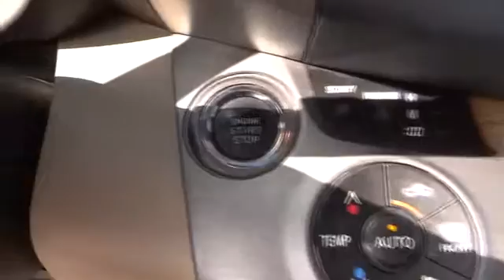2010 Toyota RAV4 Pharr McAllen Harlingen Edinburg Mission Pharr TX T21857A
2010 Toyota RAV4 Ltd - Stock#: T21857A - VIN#: 2T3YF4DV8AW042265

Look! Look! Look! My! My! My! What a deal! This 2010 RAV4 is for Toyota lovers who are longing for a wonderful-looking and gas-saving vehicle. Consumer Guide Recommended Compact SUV. Cute Vehicle need a good home. Very well mannered and rarely requires feeding! :) It is nicely equipped. SON BUENA GENTE!!!